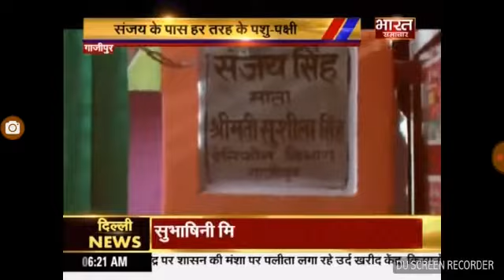वीडियो को देखने के लिए लिंक को दबायें और साथ में subscribe करते हुए bell icon जरूर दबाये!